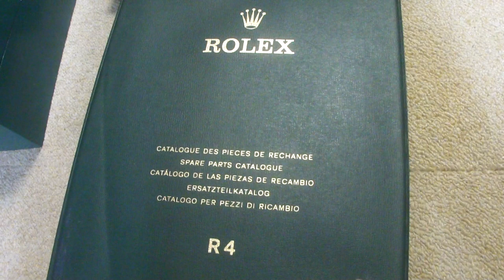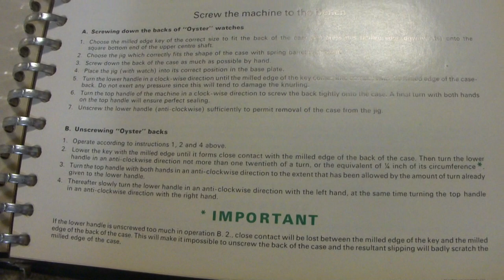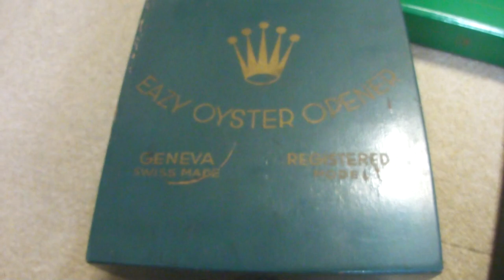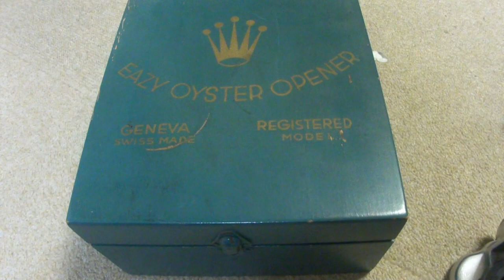ROLEX EAZY OYSTER OPENER REF1001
ROLEX専用オープナーの1001は、非常に使いやすい裏蓋オープナーです
アルミニウム素材が、多く使われ軽く、時計押さえは、８０年代以前のほぼすべての時計に使えます、スポーツモデルも、
後続機は、REF1003になります、REF1007も有りますが、
価格的にも素人には構造に簡単なこのオープナーがおすすめです。